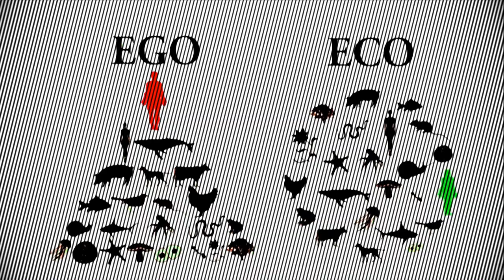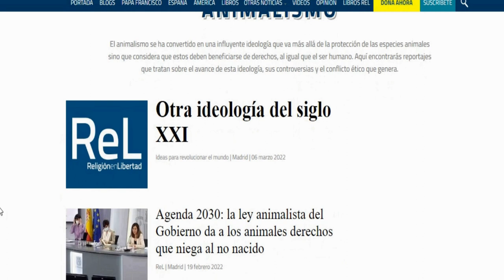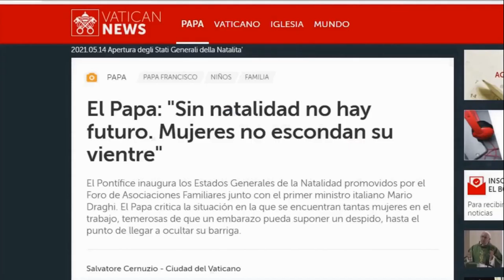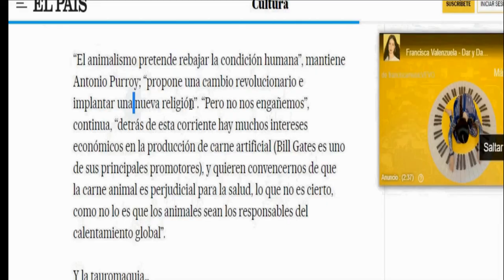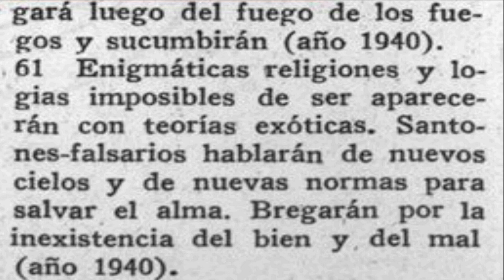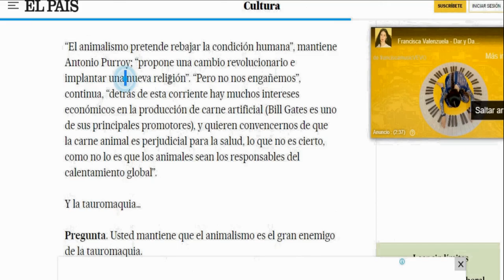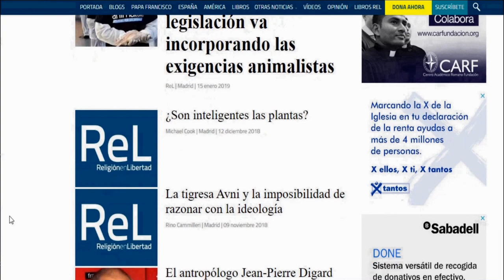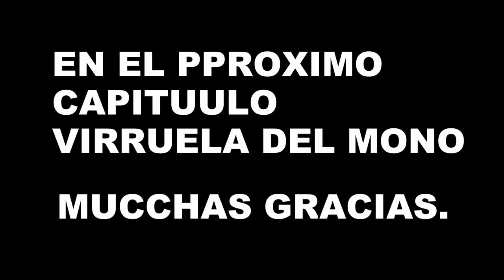profecias PARRAVICIINI : ADORAN A BAAL./ TAUROMAQUIA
PARRAVICIIN NOS  DESVELARA  SOBRE LAS NUEVAS RELIGONES DEL NOM
El mundo será sorprendido por santones de religiones nuevas y religiosos de la Tierra le creerán y seguirán. Tiempo llegará luego del fuego de los fuegos y sucumbirán " (año 1940)

Enigmáticas religiones y logias imposibles de ser aparecerán con teorías exóticas. Santones falsarios hablarán de nuevos cielos y de nuevas normas para salvar el alma. Bregarán por la inexistencia del bien y del mal " (año 1940)
PARRAVICINIHOMBREGRIS#HOMBREGRIS#parravicini ANIMLISMO#